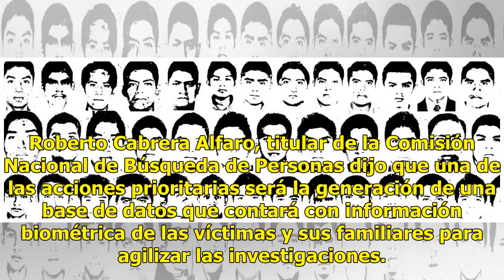Funcionarios de Segob se reúnen con familiares de desaparecidos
Retratos de desaparecidos (Twitter @CNDH) Funcionarios de la Secretaría de Gobernación y de la PGR se reunieron con representantes de unos 50 colectivos de familiares de desaparecidos. Hablaron sobre la integración del Sistema Nacional de Búsqueda de Personas y de las acciones a seguir para la imple...